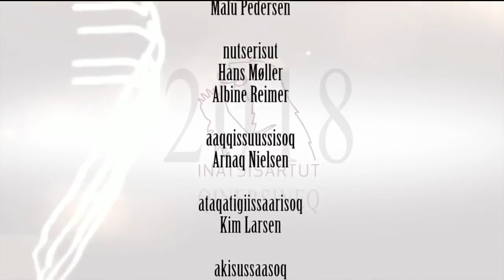IQ2018 Aasianniit Qinersisartunik ataatsimiititsineq (2:2) KNR 05.04.2018